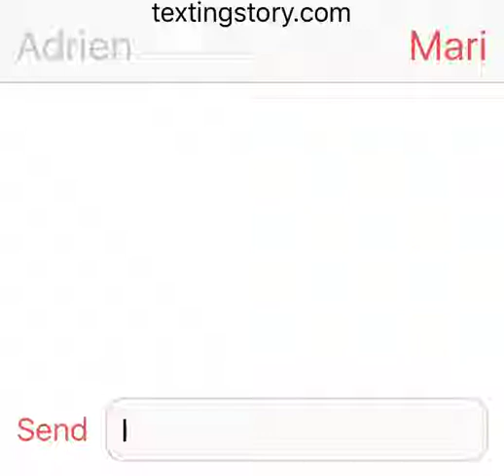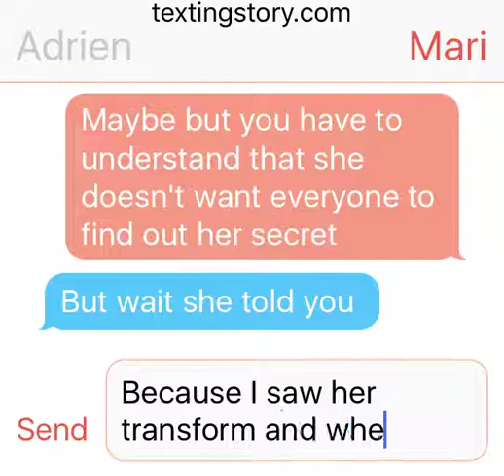MLB TextingStory Prequel